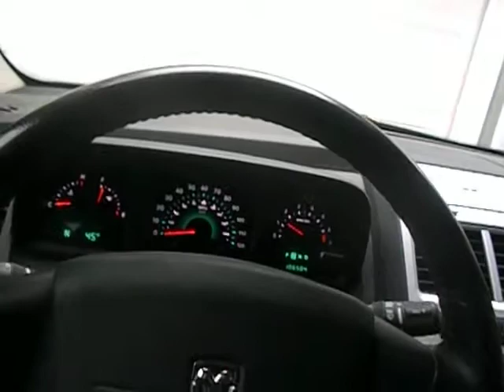i am going to get the mail saturday morning